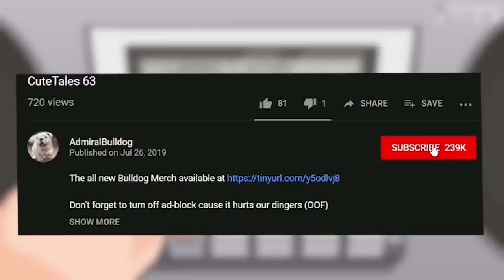Bulldog Tiny Enjoys Some Good Banter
tiny dota 2, tiny mid, funny dota moments, dota memes, dota trolling, dota banter, dota fails, twitch dota, tiny build